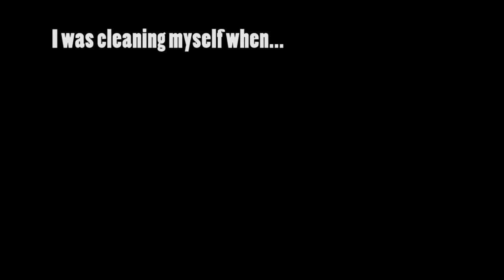My cat is annoyed!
Cat doesn't like to be disturbed but yeah